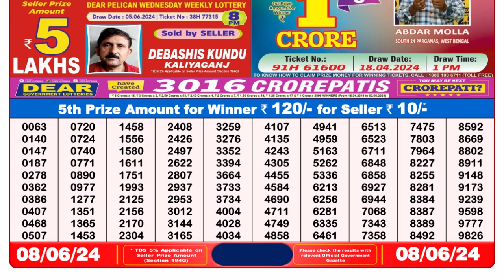Dear Lottery Sambad 8pm today 08.06.24 Nagaland State Lottery Result